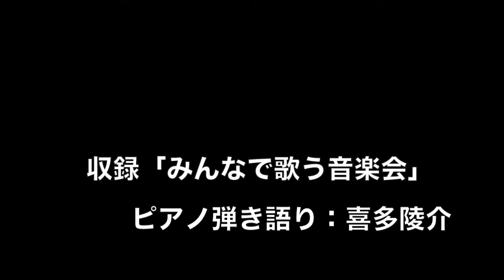歌をみんなで【白い思い出】ピアノ弾語り 歌声広場の音楽会で素敵なひと時を ねこじゃらし音楽事務所・喜多陵介が演奏しています。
みんなで歌う音楽会での演奏をお届けします。童謡・唱歌、昭和歌謡、フォークソング、シャンソン、ロシア民謡など、ピアノ弾き語りで客席の臨場感をお楽しみ下さい。